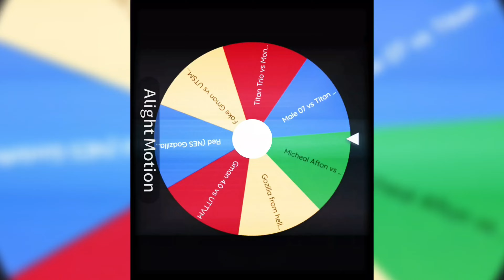Fake Gman vs Upgraded Titan Speakerman (Berserk/FP) [Requested] {Fullscreen}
Requested by @ThomasDemiss